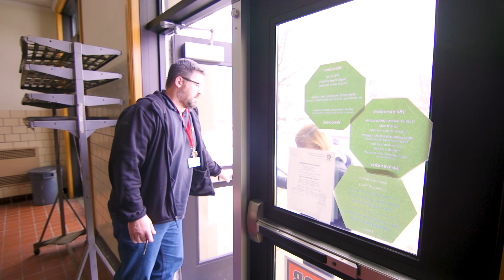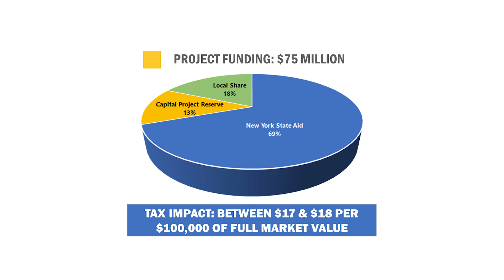Ken-Ton School District 2020 Capital Project Overview